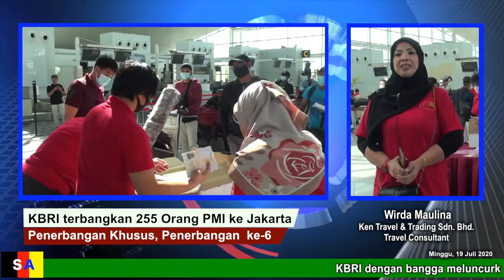Pesan tiket pesawat terbang Brunei, Ken Travel - KBRI BSB